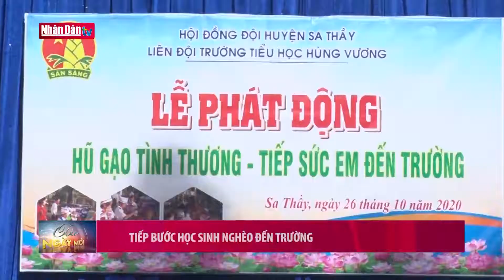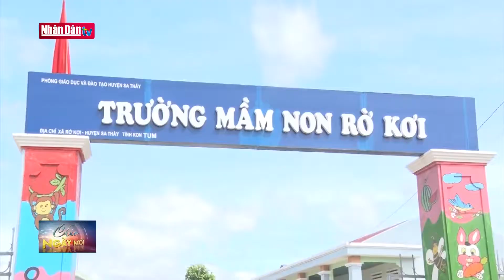Tiếp bước học sinh nghèo đến trường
Tiếp bước học sinh nghèo đến trường | Truyền Hình Nhân Dân
1. Dự Báo Thời Tiết Hôm Nay